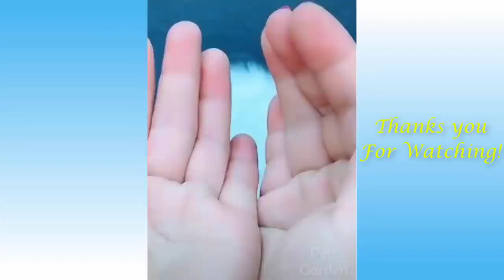funny animals 2020 compilation#03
funny animals compilation 2020,
funny animals cute,
funny animals dog and cat,
funny animals doing funny things,
funny animals doing stupid things,
funny animals fail,
animals ki funny video,
funny animals laughing,
funny animals life videos

have fun😁